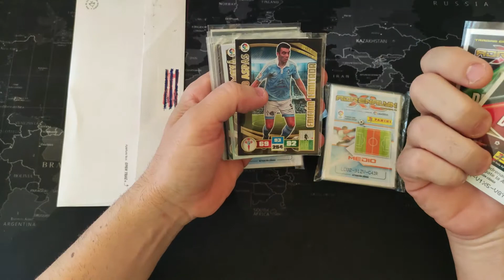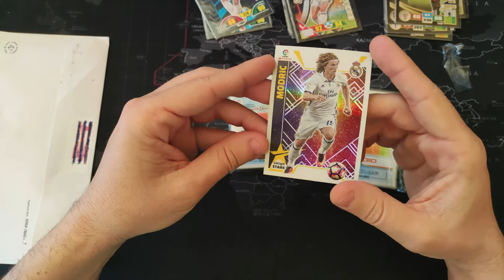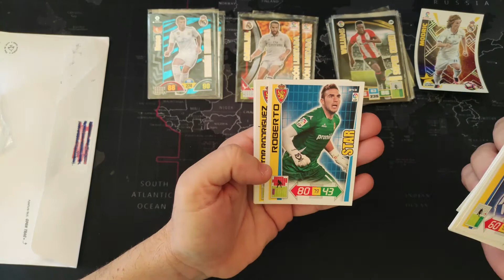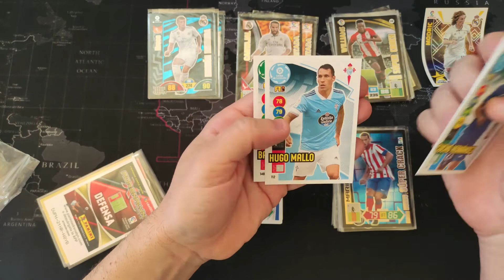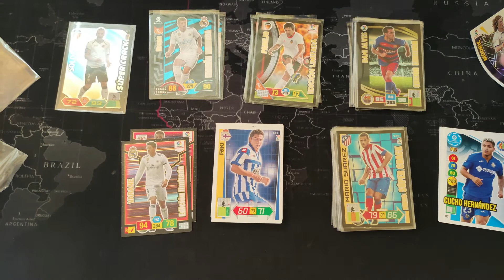Mailday, abriendo las cartas de intercambios, ediciones limitadas adrenalyn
Mailday, abriendo las cartas que he intercambiado con cromeros, el intercambio es uno de los pilares del coleccionismo, en el momento actual cada vez se hace más complicado el intercambio puro hay que seguir intentandolo porque todavía quedan coleccionistas!

La mejor comunidad cromera en discord Papadryland os esperamos!